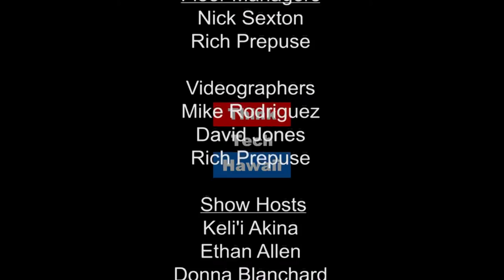What Does the Department of Interior's "Final Rule" Mean for Hawaii?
Leon Siu, a Native Hawaiian award-winning composer, recording artist, performer and producer, one half of Leon & Malia, Siu is also a longtime activist. Leon joins Kaui to discuss the Department of the Interior's "final rule" on Hawaii.